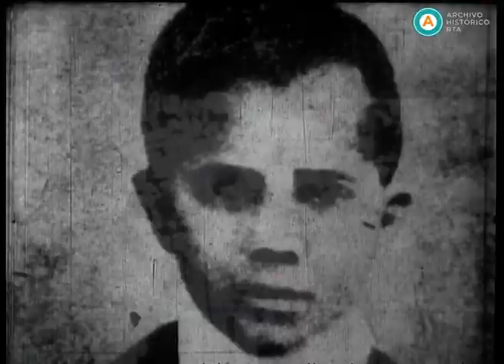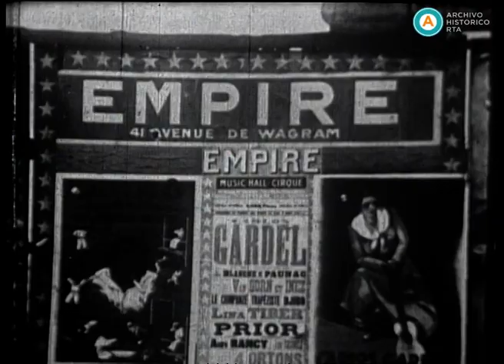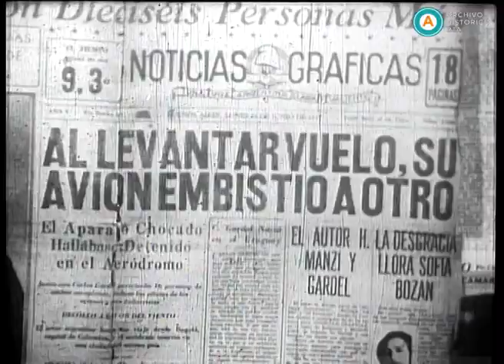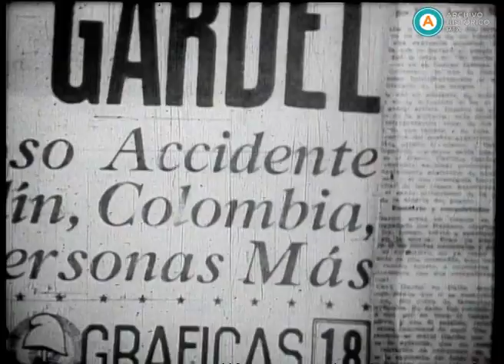AV-3738 La voz de la ciudad. Carlos Gardel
Cortometraje que traza la biografía de Carlos Gardel desde su nacimiento, en 1890, hasta su trágica muerte, en 1935. La cinta contiene material de archivo y reproduce algunas canciones interpretadas por el artista.